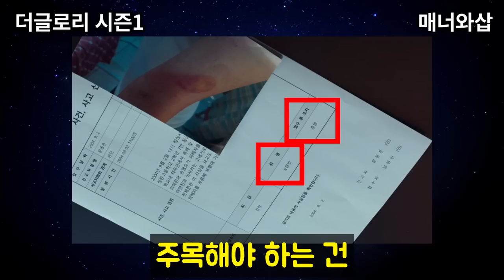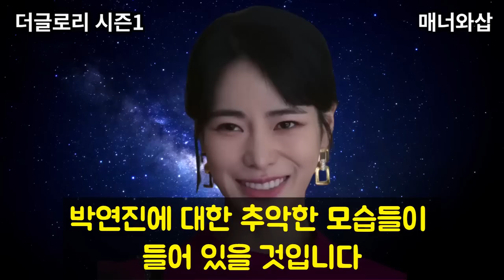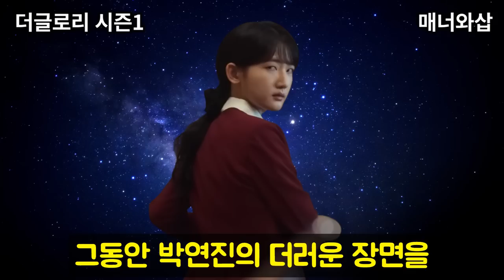[더글로리] 파트2 티저 예고편 전체 해석. 전재준이 하도영에게 준 선물과 문동은의 덤프트럭 대상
더 글로리 파트2 티저 예고편 영상이 나왔습니다.
많은 내용들이 담겨있는데요
포렌식 복구를 하는 전재준, 판도라의 상자를 연 하도영, 반성없는 박연진, 덤프트럭을 준비한 문동은, 박연진 엄마와 경찰서장 신영준, 이사라와 최혜정
많은 내용들이 담겨있습니다.
총론으로 해석해보았습니다.
더글로리 시즌2가 기대됩니다